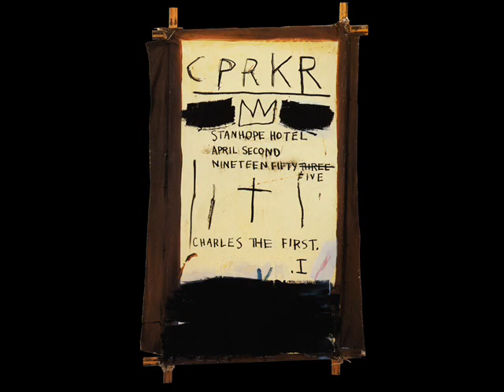Fresh Prince Basquiat